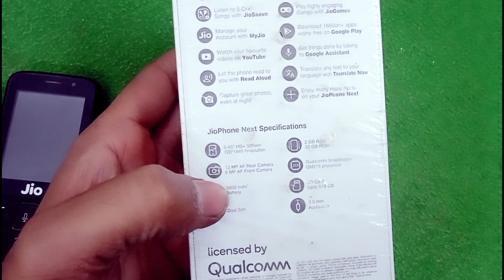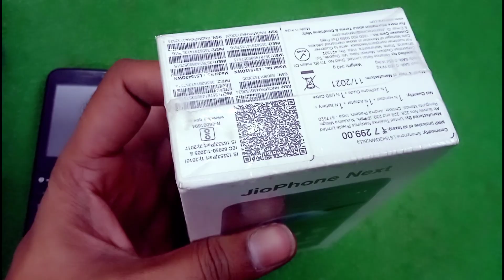jio 5G mobile order book kaise karen | Jio new 5G smartphone 2023 | Jio phone 3 book kaise karen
jio phone 3 book kaise karen
 jio phone 5G booking kaise karen
 jio phone 3 booking

 jio phone next exchange offer
 jio phone net exchange offer today

 jio 5G smartphone exchanger per
 jio phone next unboxing and first block impression

Jio phone 3 boo
jio phone 3 booking 2023
jio phone 3 booking kaise kare
jio phone 3 4g booking
jio phone 3 4g booking kaise kare
2022
jio phone 3 5g book kaise karen
flipkart
jio phone 3 5g booking kaise kare
2023
2021
jio phone 34g booking number